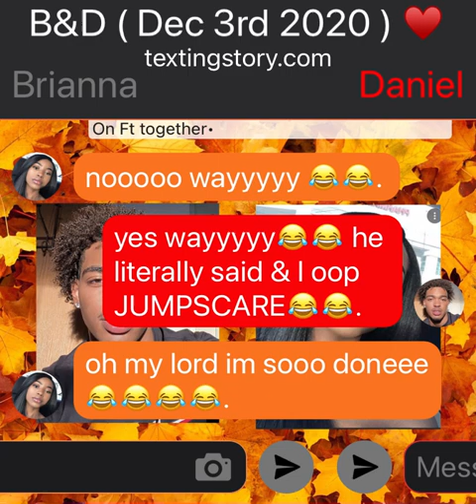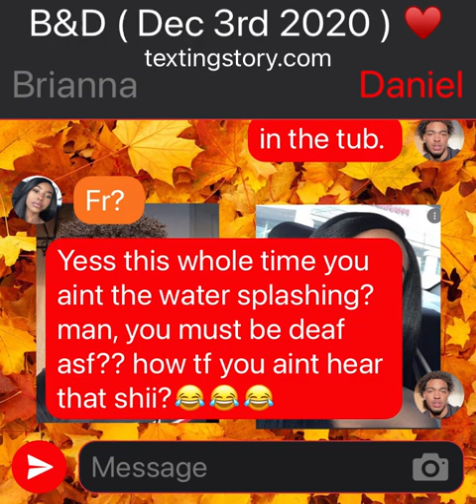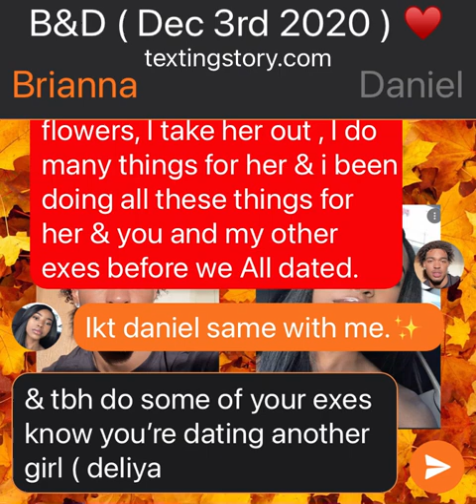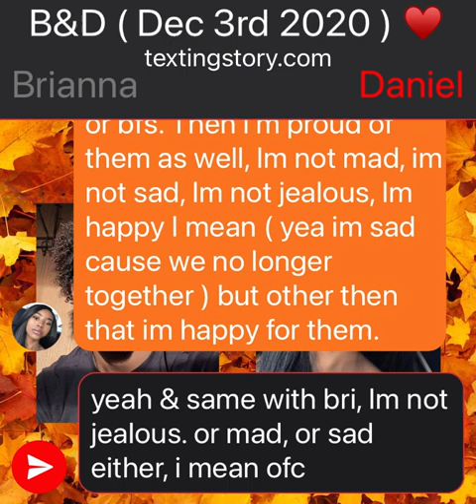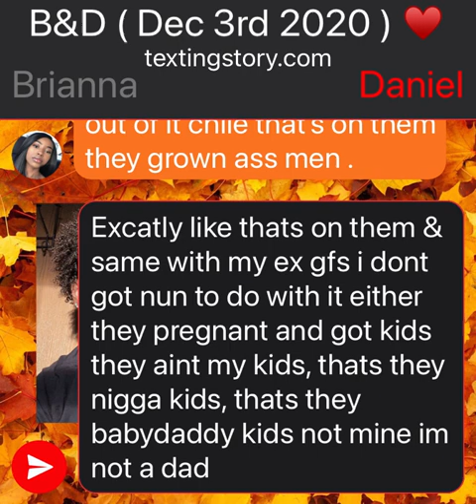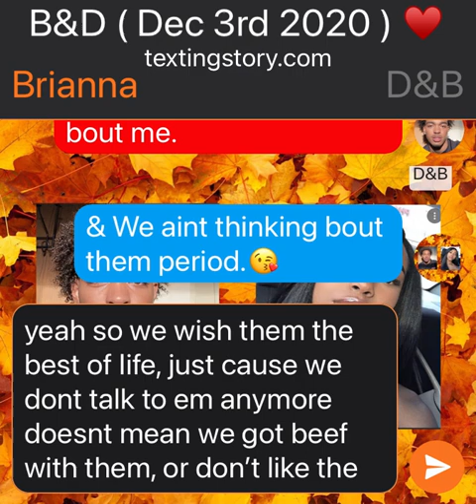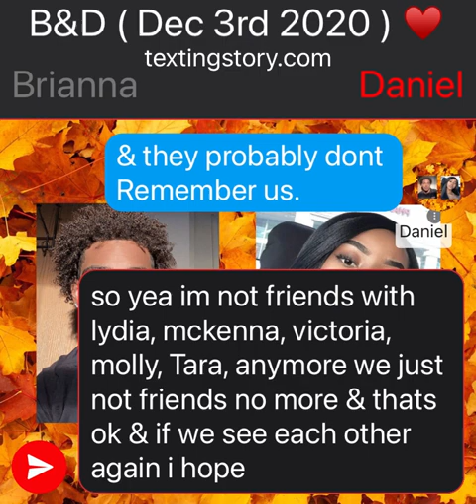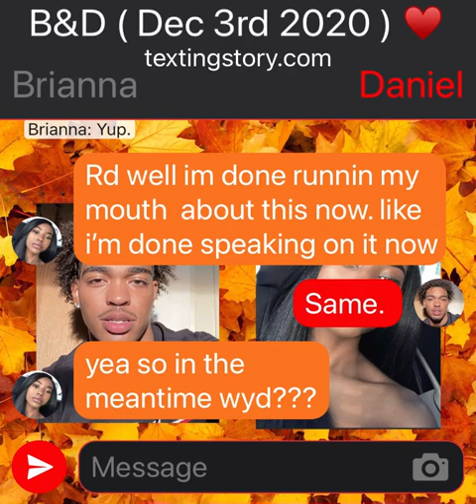B&D ❤️💜🤎💙💚💛🤍💖💘💞😍😘 ( Dec 3rd 2020 )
THEY SAID WHAT THEY NEEDED TO SAY PERIODT, & BFF GOALS.💚❤️💛💙💖🤍.